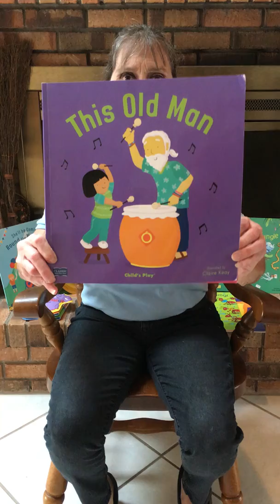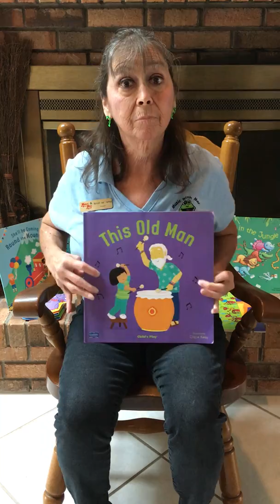This Old Man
This book is packed full of math and literacy skills.  Using the familiar song, it can be used with a 2, 3, 4 or 5 year old.  As they get older, they find more they can do with it.